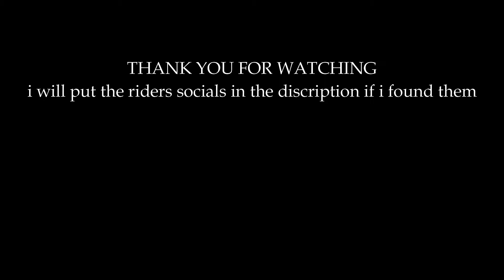WORLD RECORD for all of the bikes | ski or don't | trials rising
00:00 MANTIS
00:41 SQUID
01:33 RHINO
02:23 HELIUM
03:12 DONKEY
04:12 TANDEM
05:18 TURTLE
06:13 CRAWLER
07:18 SCARAB
08:31 KING CRAB

RIDERS